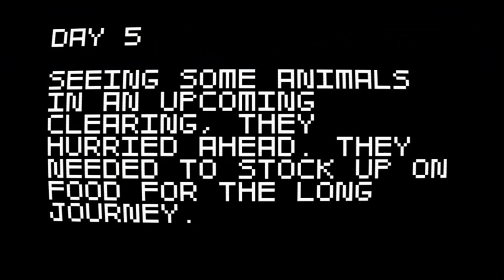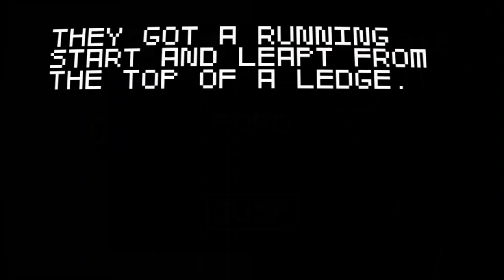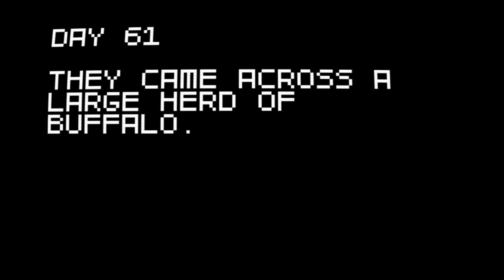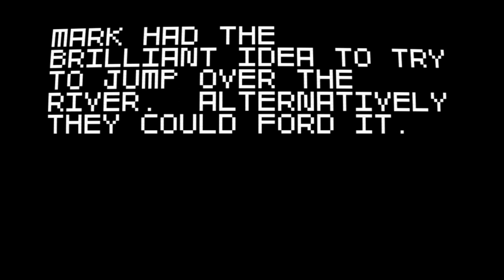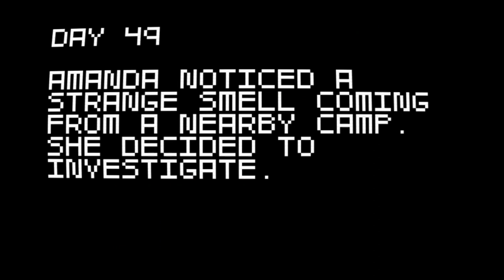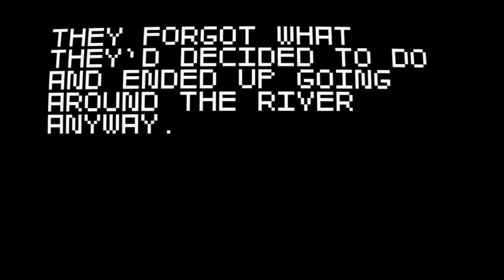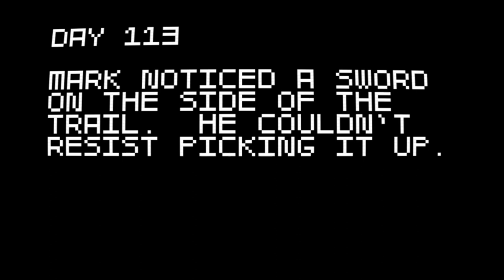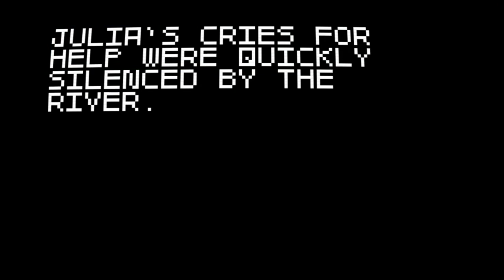Super Amazing Wagon Adventure Turbo | Episode 5 | The Plague Gun | VentureMan Classic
Hello and welcome to another VentureMan Classic video on the VentureMan Gaming channel!

For those who don't know, the videos labeled as "VentureMan Classic" are from many years ago, and were on now deleted channels of mine.

In this VentureMan Classic video, I conclude the series on Super Amazing Wagon Adventure Turbo alongside a special guest, CosmicChrisTV.